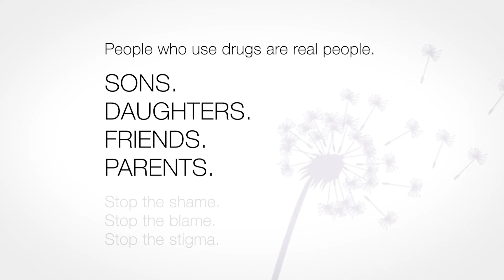Stop the Stigma Video 2